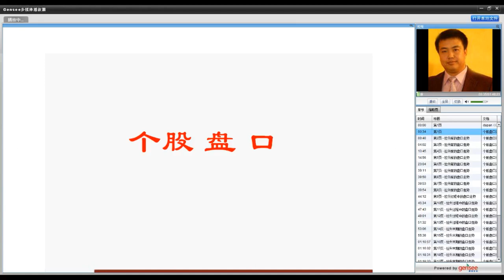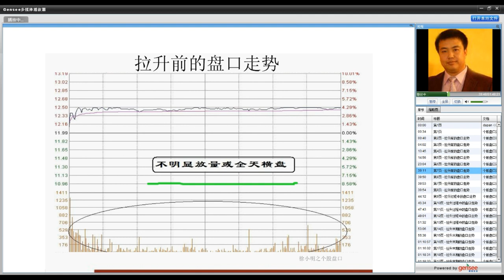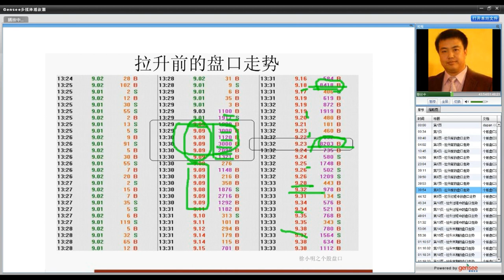基础课程第二章个股盘口，第八节拉升前盘口走势 | 徐小明股票系统课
徐小明股票系统课
基础课程第二章个股盘口
第八节拉升前盘口走势